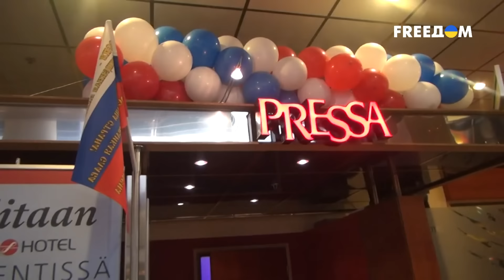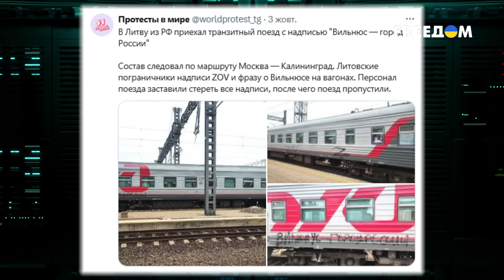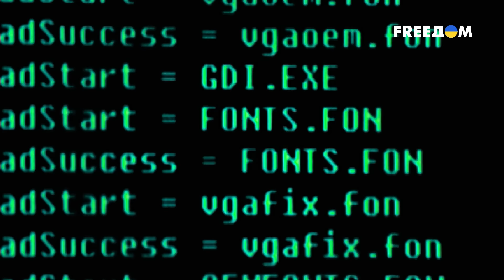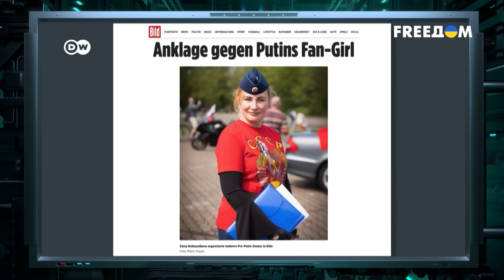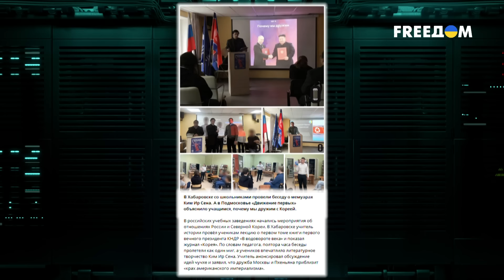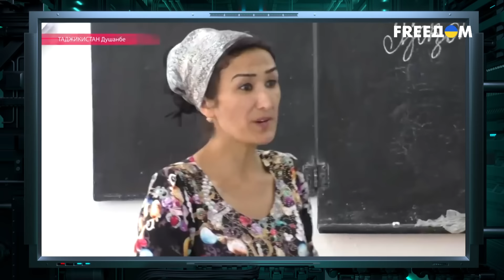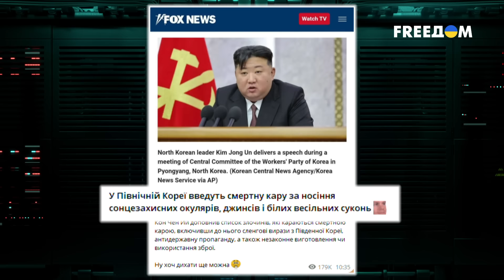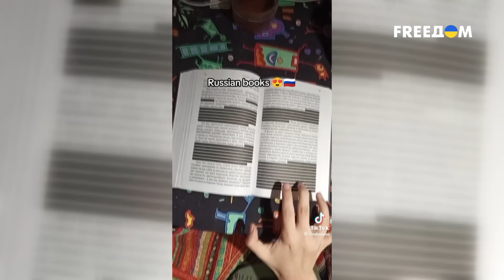ЗАХАРОВА подает в суд на ЛАТВИЮ, НАВАЛЬНАЯ метит в ПРЕЗИДЕНТЫ, а дети "ЭЛИТЫ" РФ учат китайский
Буквально на днях на Западе произошло своего рода беспрецедентное событие, которое может положить начало прекрасной традиции. И снова отличились северяне, а если быть точнее — финские слоны. Окружной суд Хельсинки наложил арест на имущество РФ в Финляндии по иску НАК Нафтогаз.

Это не яхты и виллы олигархов, это официальное имущество России — более 40 объектов недвижимости, включая дипломатическую собственность. И она не просто арестована, в будущем выгодополучателем от этого может стать Украина. Детальнее об этом уже в сюжете.

Это видео публикуется исключительно в документальных целях, чтобы доносить правду о военных преступлениях страны-агрессора и войне в Украине.

ГРАЖДАНСКАЯ ОБОРОНА

АНТИЗОМБИ